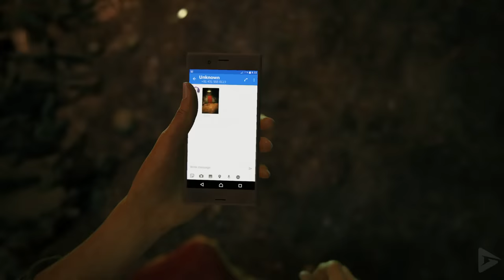UNCHARTED: THE LOST LEGACY All Cutscenes (PS4 PRO) Full Game Movie 1080p 60FPS HD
In India, treasure hunter Chloe Frazer searches for the legendary tusk of Ganesh, the son of Hindu god Shiva, who lost the tusk while defending his father's temple. Chloe's father was killed by bandits while searching for the tusk. Chloe slips past insurgents and meets up with mercenary Nadine Ross. They sneak into the office of the insurgents' leader, Asav a former acquaintance of Nadine, who wants to use the tusk to rally India into a civil war. Chloe and Nadine steal a map pointing toward the tusk within the ancient Hoysala Empire and a disc that acts as a key.

In India's Western Ghats, Chloe and Nadine follow the trail of several towers emblazoned with Hindu weapons: Ganesh's trident, Shiva's bow, and the axe of Parashurama, who used the axe to remove the tusk. The trail leads them to one of Hoysala's two capitals, Halebidu, whose last emperor left to be conquered by the Persians seemingly out of vanity. They realize the emperor left a false trail; the tusk is at the older capital, Belur. On the way there, they escape Asav and his men but lose the disc. While spying on Asav's forces, Nadine sees her old enemy Samuel Drake; she realizes he is Asav's expert. When she expresses her intention to kill Sam, primarily due to the events that transpired in Libertalia, Chloe reveals she was working with him before he was abducted. Feeling angry and betrayed, Nadine separates from Chloe, but they make amends.

At Belur, they navigate several puzzles before being captured by Asav, who has realized that Sam is no expert and was misleading them the whole time, forcing Chloe to use the disc to reveal the tusk. In the process, she discovers that Ganesh allowed Parashurama to cut off his tusk; as Shiva gave the axe to him, Ganesh did not want to shame his father by proving the axe useless. Asav triggers a trap and leaves Chloe, Nadine and Sam to drown. Chloe picks the locks on their handcuffs and they escape. Despite tensions between Nadine and Sam, the three chase after Asav to take back the tusk. Nadine is enraged to find that Asav is working with Shoreline, the mercenary group she used to run and from which she was ousted.

Asav trades the tusk to Orca, Nadine's former lieutenant, who now runs Shoreline. Chloe, Nadine and Sam take down Orca's helicopter and learn that Asav traded the tusk for a bomb he plans to detonate in the capital and trigger a civil war. Orca pulls a gun on Nadine, but Sam saves her, allowing her to kill Orca. Commandeering a jeep, the three catch up to the train carrying the bomb. The women board the train and fight through Asav's men. Chloe and Sam switch the tracks, redirecting the train away from the city. In the engine car, Chloe and Nadine fight Asav, whose leg gets trapped under the bomb. They jump to safety before the train falls from a collapsed bridge and explodes, killing Asav. Chloe and Nadine decide to partner up, while Sam reacts with horror at their intentions to donate the tusk to the Ministry of Culture instead of selling it.